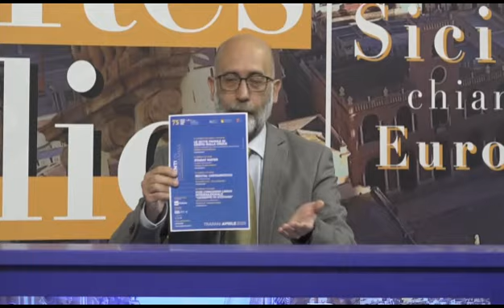RES PUBLICA CON NATALE PIETRAFITTA E WALTER ROCCARO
➡️ "Res Publica – Sicilia Chiama Europa" del 31 Marzo 2023 con Natale Pietrafitta, Consigliere Delegato Ente Luglio Musicale e Walter Roccaro, Direttore Artistico dell' Ente.⬇️